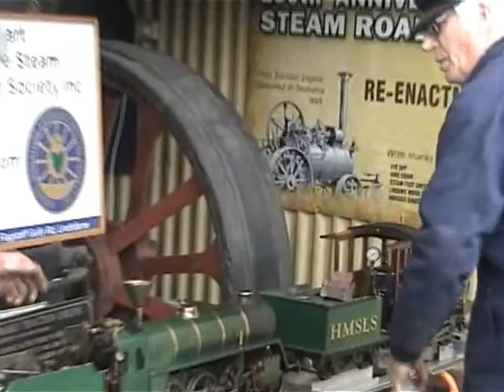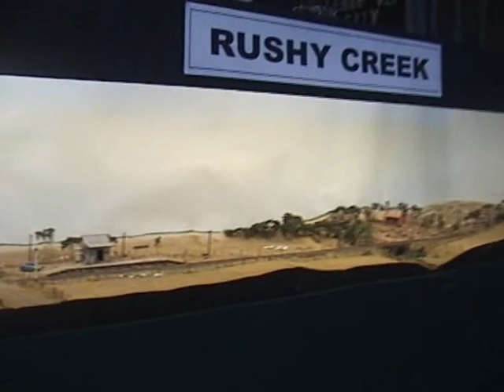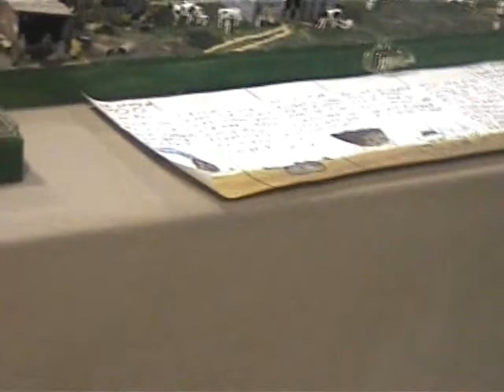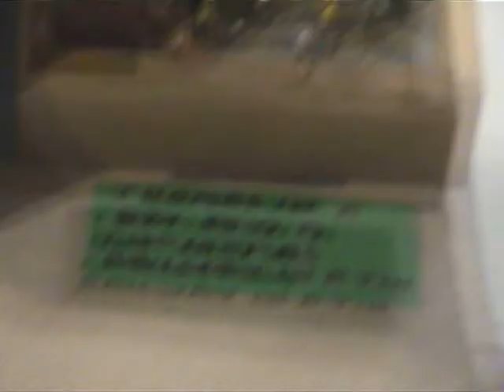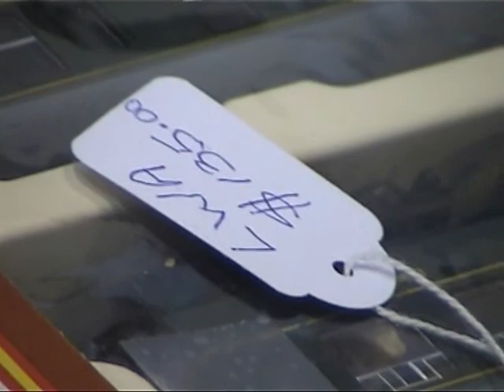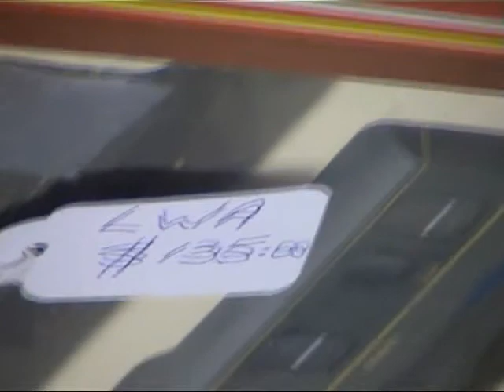The Model Train Expo For 2019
Here it is the video you've been waiting to see.